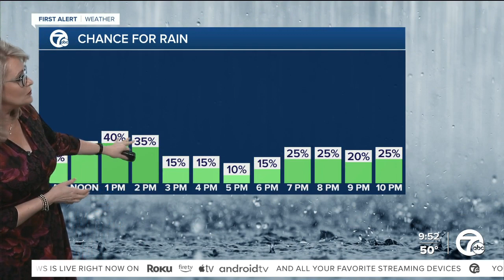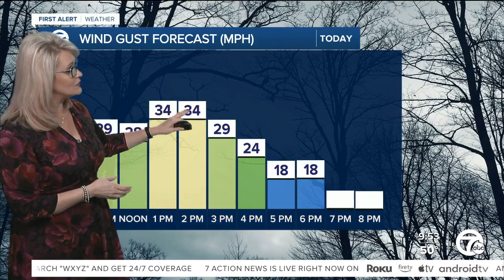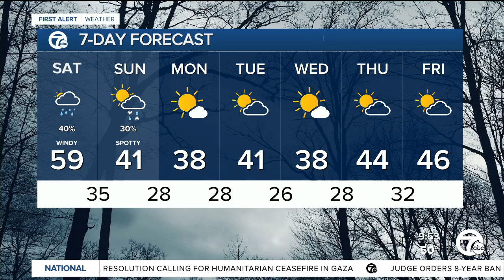Warm, windy with some rain